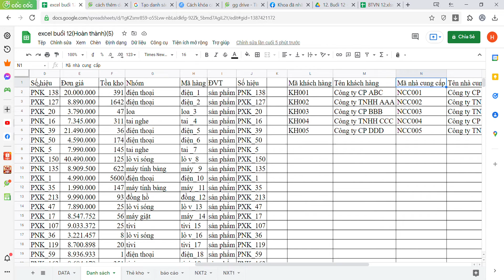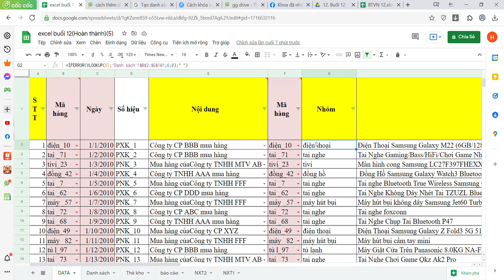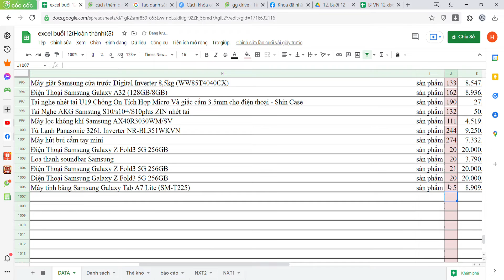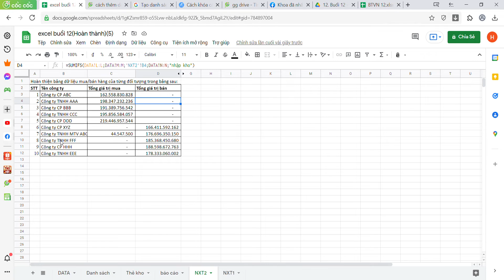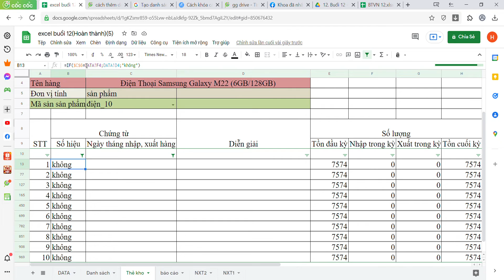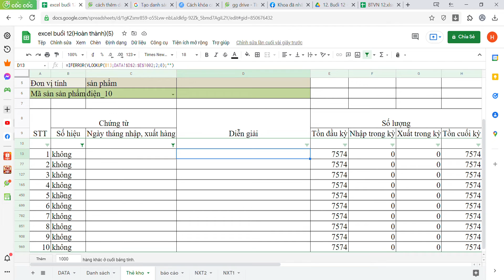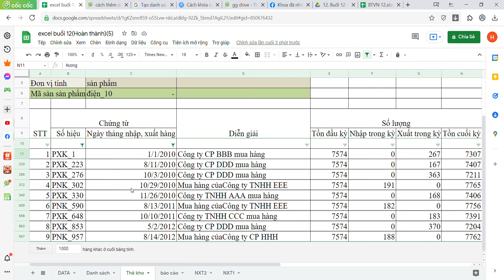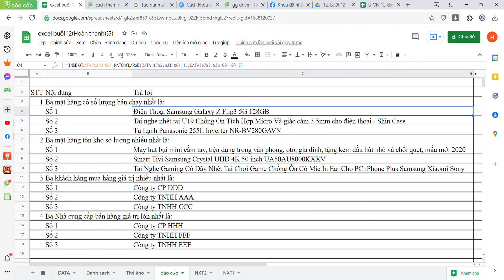Đại học edX | Khoá: 03 | Họ&Tên: Lê Thị Mai Hương | Môn: excel | Bài tập số: 12